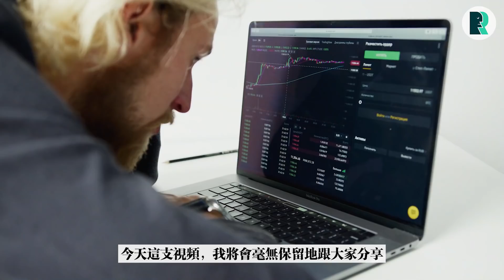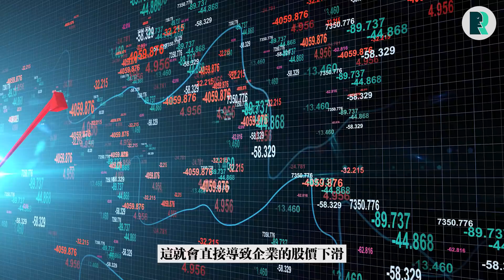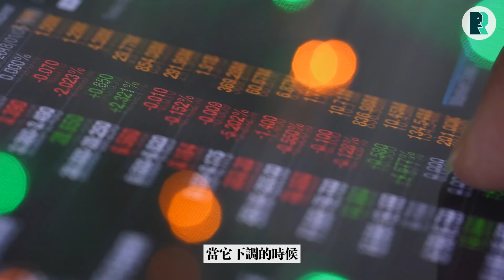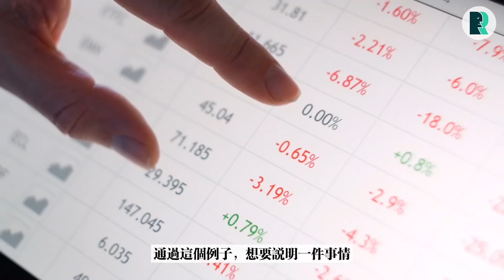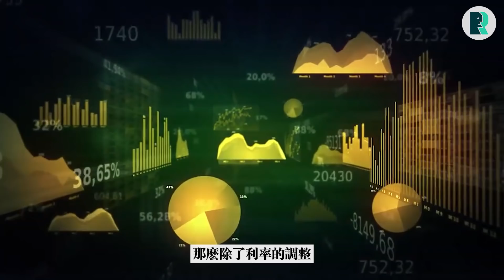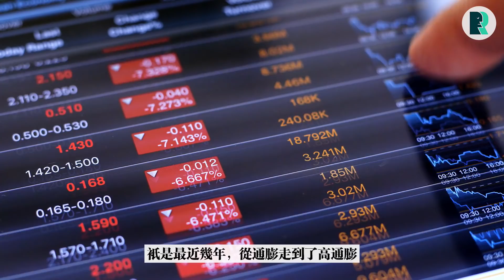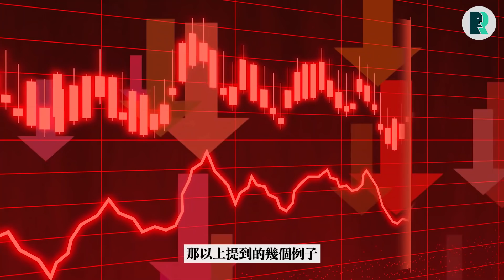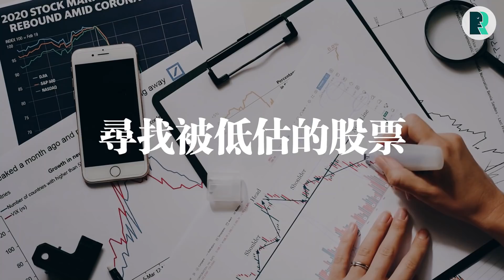現在可以入場「抄底」嗎？金融崩盤，背後的全局思維觀！我如何部署下一個機會？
平台優勢：
1，受權威機構監管，資金安全有保障。
2，出入金便捷，支持國際各主流渠道。
3，屢獲著名機構頒發獎項，全球110萬+用戶共同的選擇

分割線

自從去年底開始，有關註股票市場的朋友都會發現，整個市場的風向好像轉變了！
來到今年年初，美聯儲宣布即將要升息，很多估值比較高的企業也迎來了調整期！
再到這幾個星期，俄羅斯和烏克蘭的緊張局勢，很多股票直接腰斬一半！

就連很多人認為比較穩定的 ETF ,也回調了不少！

當然，股市不是漲就是跌！
但是，你有聽說過這樣的理論嗎？

如果我們一生當中，可以捕抓到幾次的金融危機
也是我們翻盤最好的時機！

我相信如果你是這兩年才開始投資美股的朋友，多半現在的賬面都是屬於虧損的！

那現在這個市場的十字路口，我們是應該怎麽樣進行部署？

分割線

❤️ 觀看更多提升思維的科普視頻

分割線

分割線

本期節目重點
0:01 市場風向轉變
1:20 美聯儲升息
3:04 高估值背後
4:54 高收益債卷
8:06 惡性通膨
10:25 我的部署